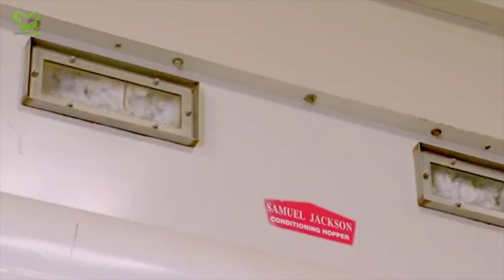22 Jenis Kain Katun di Pasaran (yang Paling Banyak Dicari)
Tau gak sih, kalau mau jadi pengusaha itu harus banyak banget pengetahuan yang harus dimiliki. salahsatunya adalah pengetahuan tentang seberapa kenal dia dengan produknya yang akan dijual lho mitra grosir. Silahkan disimak video bahasan kita kali ini, membahas tentang karakteristik dari jenis KAIN KATUN. Semoga cuplikan ini bermanfaat untuk kamu yaa..
Kedepannya kita mau review video apa lagi nih ? Silakan komen dibawah ya.. 😉

🗺 Alamat Gudang : Perum cikarang Baru, Jl. Beruang Raya No.21, Kec. Cikarang Pusat, Bekasi, Jawa Barat 17550
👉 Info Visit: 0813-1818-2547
Buka setiap hari mulai Jam 08:00-16:00 WIB
Hari nasional kami LIBUR.

🚗 Anda bisa datang langsung ke:
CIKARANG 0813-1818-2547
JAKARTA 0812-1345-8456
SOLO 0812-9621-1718